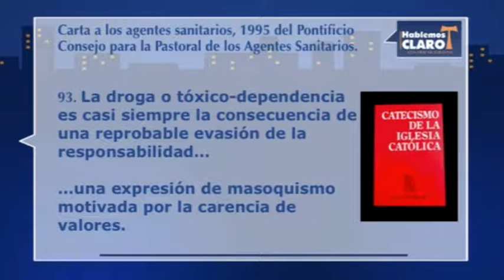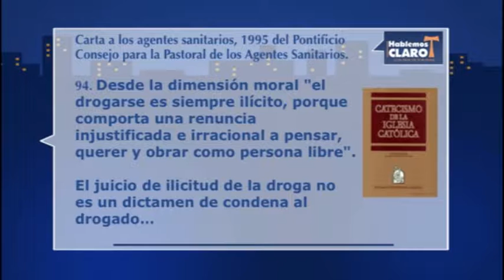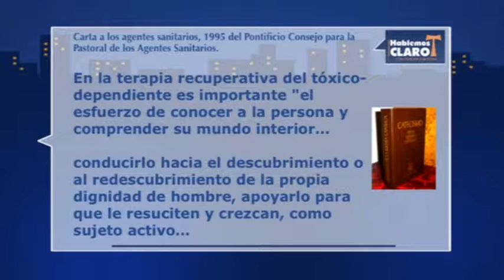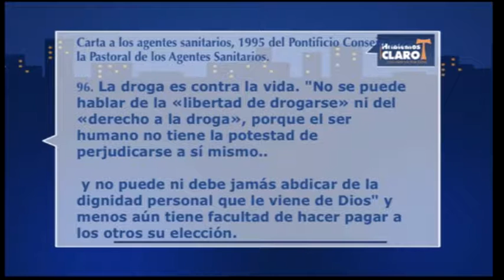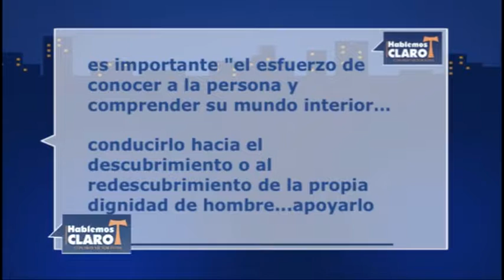Hablemos Claro E02 B04